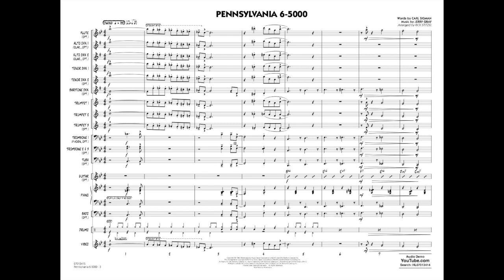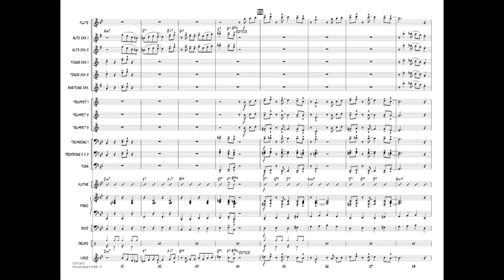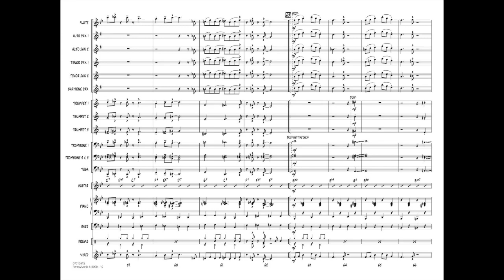Pennsylvania 6-5000 arranged by Rick Stitzel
Made famous by the Glenn Miller Orchestra, here is one of the iconic hits from the big band era! Saxes are featured on the main melody and the entire band gets in on the vocal chant. Also includes short solos for any trumpet and any alto sax.
HL07013414
HL07013415